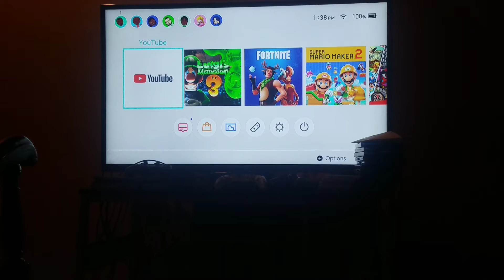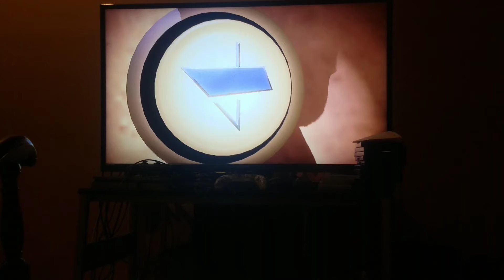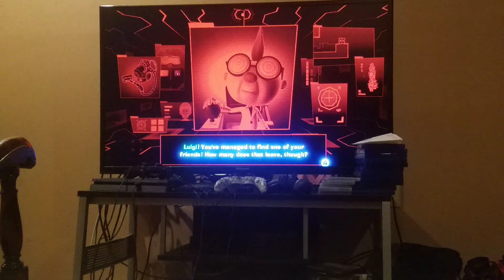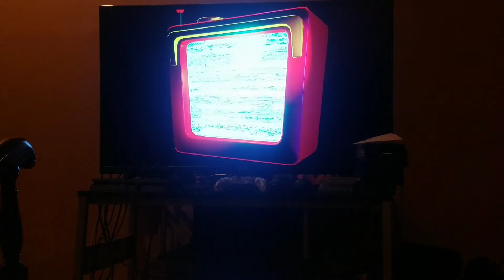Spooky ghosts in my hotel